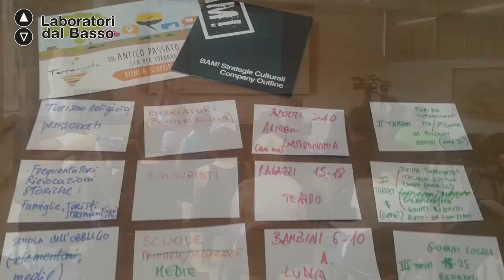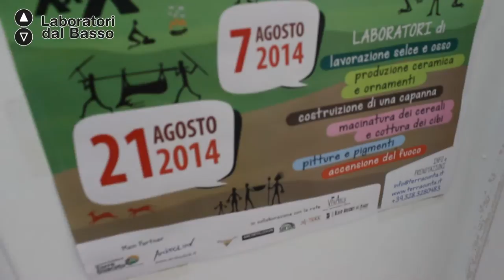LdbStorytelling-FollowUp_S.P.A. Smart Puglia Archaeology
Siamo andati a trovare i ragazzi di Terracunta e Vivarch a Torre Guaceto (BR) e abbiamo chiacchierato sugli sviluppi del Laboratorio dal basso "S.P.A. Smart Puglia Archaeology", svoltosi duranti la prima finestra della seconda edizione del bando.